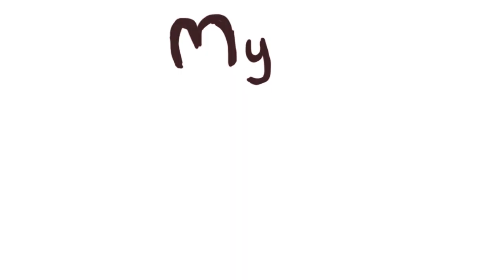MODERN FARMER REVIEW by Korean Farmers! (Kinda) Ep 1-12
Okay we might not technically be Korean farmers but we live on a Korean farm and actually do farm work and Mr Gwon is a Korean farmboy! We review the Korean drama 'Modern Farmer", up to episode 12 but there aren't any major spoilers. Mr Gwon was so hangry when we filmed this, so he doesn't say much.

Don't forget to check out the daily comics on the blog.